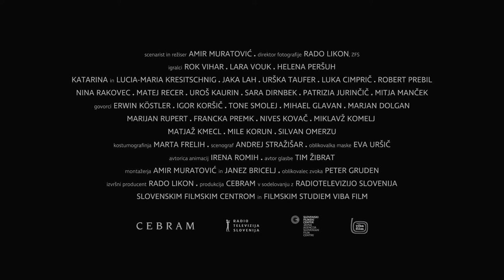Cankar I Dani Slovenačkog Filma 2018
Cankar (2018, 93 min) r. Amir Muratović
Uloge: Rok Vihar, Lara Vouk

Dokumentarno-igrani film o velikom slovenačkom književniku i političaru Ivanu Cankaru.